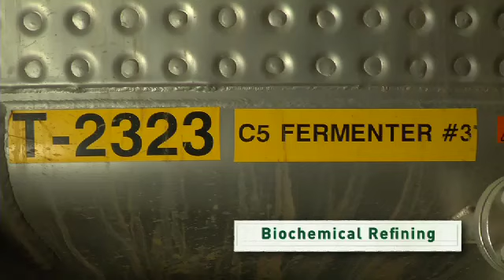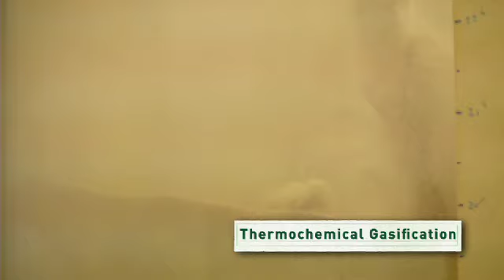Energy 101 | Biofuels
Biomass is an organic renewable energy source that includes materials such as agriculture and forest residues, energy crops, and algae. Scientists and engineers at the U.S. Department of Energy and its national laboratories are finding new, more efficient ways to convert biomass into biofuels that can take the place of conventional fuels like gasoline, diesel, and jet fuel.  This edition of Energy 101 shows how biomass is broken down and refined into sustainable biofuels via biochemical and thermochemical processes.